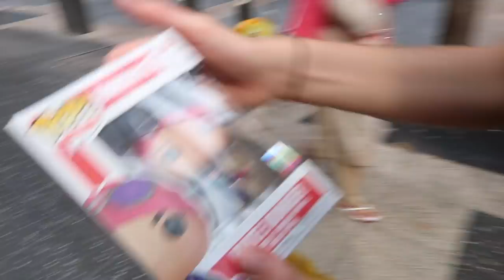COME SHOPPING WITH US | LGBT+ Couple | Chelsea & Natalia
Join us while we go on a shopping day! We're too excited for Christmas and are already picking up some cute decorations for our little home.